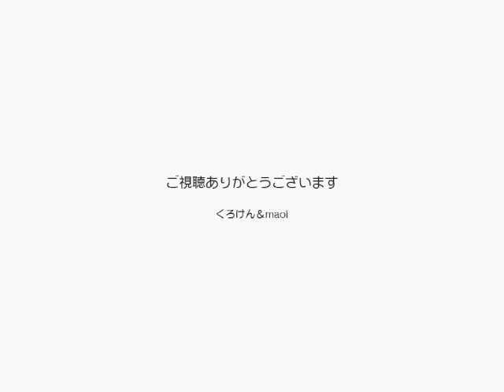【Jean 0305】ジャンくんを飼う事になった動機について夫婦で語る 元野良猫の保護里親記録 Jean, a former stray cat.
動画を見ながら語るというのが意外にいいねと言われるので、最近ではすごく前のチョキという猫の動画をもとに老猫の介護の話をしたりしています。
今回はそもそもジャンくんを飼う事にしたきっかけがその介護の経験からだったという話です。